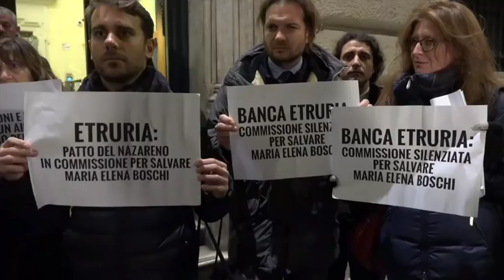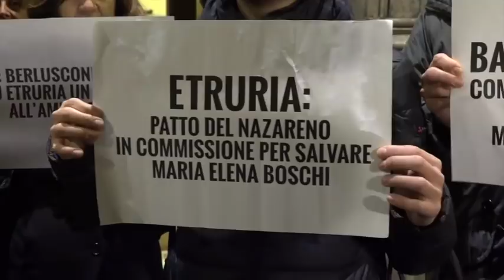Banche, sit-in M5s: ''Audire Ghizzoni". Orfini: "No veti, ma si senta anche Zaia"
Mentre all'interno degli uffici della commissione d'inchiesta sulle banche si discute il calendario delle prossime audizioni, fuori da palazzo San Macuto il M5s inscena un sit-in per chiedere l'audizione di Federico Ghizzoni sull'episodio rivelato da Ferruccio De Bortoli, secondo cui la sottosegretaria Boschi avrebbe chiesto all'ex ad di Unicredit di interessarsi all'acquisto di Banca Etruria. "Tutta Italia vuole sapere se Boschi ha mentito al parlamento dicendo di non essersi mai interessata di Etruria", dice il deputato M5s Di Battista. Ribatte il capogruppo del Pd in commissione Matteo Orfini: "Per l'oggetto del nostro lavoro l'audizione di Ghizzoni è irrilevante, ma noi non mettiamo veti su nessuno". Alla fine si decide di un rinvio di 24 ore della decisione per arrivare a un calendario condiviso e Orfini rilancia: "Noi chiediamo anche di audire sulla questione di banche venete gli ex amministratori delegati, Zonin e Consoli, e il governatore del Veneto Zaia. Fino a qui su questi nomi c'erano stati dei veti di altre forze politiche, se decidiamo che cadono i veti cadono per tutti" .di Marco Billeci